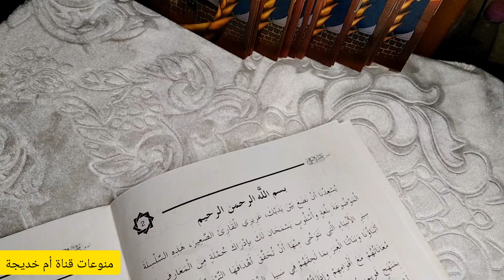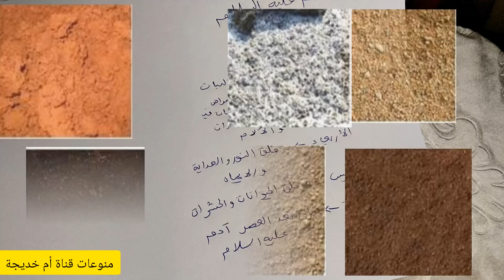قصص الأنبياء 🕋 خلق سيدنا آدم عليه السلام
فيديو جديد ضمن سلسلة فيديوهات جديدة تحت عنوان قصص الأنبياء